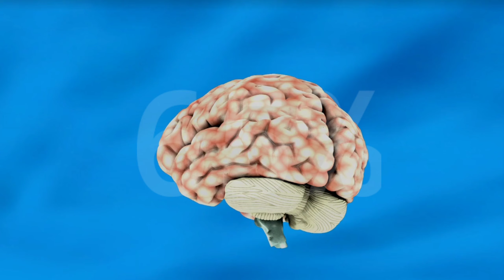what percentage of our brain did we use explained in tamil | tamil brain facts | pravinspeaks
CONTENT : this video is about how much percentage of brain did we use and albert einstien used explained in tamil

SEARCHES : what percentage of brain did we use explained in tamil,
human brain in tamil,how to use 100 brain,brain capacity,brain knowledge in tamil